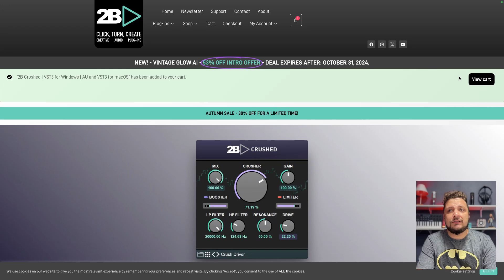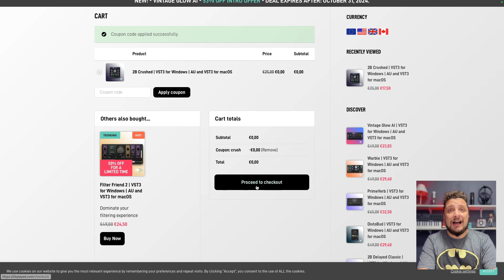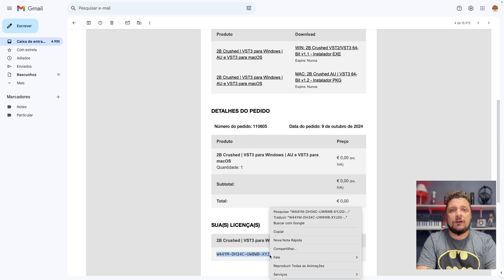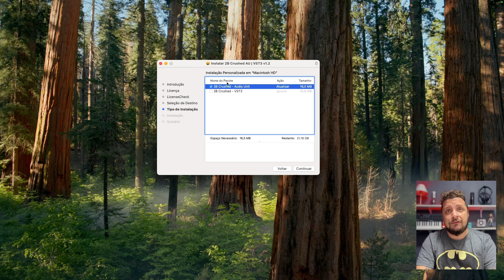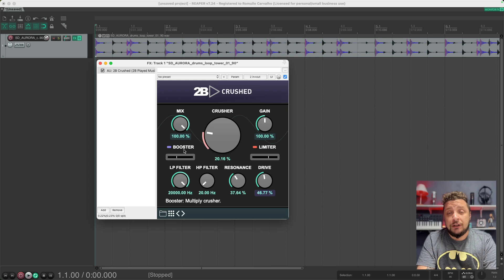🚨2b Crushed GRÁTIS POR TEMPO LIMITADO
📧 Contato para Parcerias, Consultoria e Mixagens: 📧